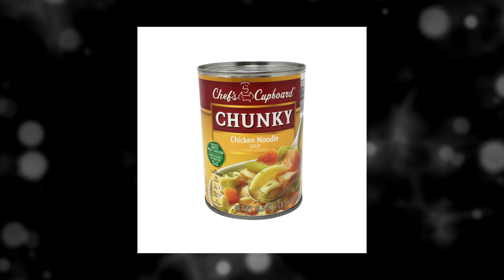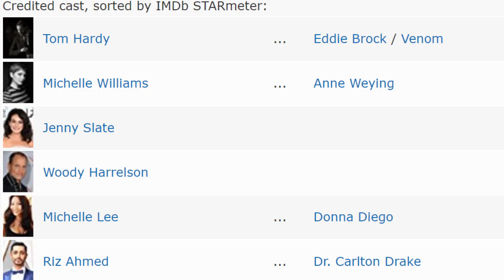J'analyse la bande annonce de Venom - LA PLACE DU MILIEU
REGARDEZ LA DESCRIPTION

Le film : Venom de Ruben Fleischer

LA PLACE DU MILIEU -  J'analyse la bande annonce de Venom

Merci de soutenir votre chaîne, ça fait super super super plaisir vraiment.

Suivez, aimez et soutenez votre chaîne sur :

Tipeee :  Bientôt

JE COMPTE SUR VOUS pour partager la vidéo, en parler à tous vos ami(e)s. N’oubliez personne !

La Musique que j’utilise en fond de la vidéo s’appelle : 'La place du milieu" par Ben's Music

N’oubliez pas que la meilleur place au cinéma, c’est la Place du Milieu !

Merci d’exister.

Mo’